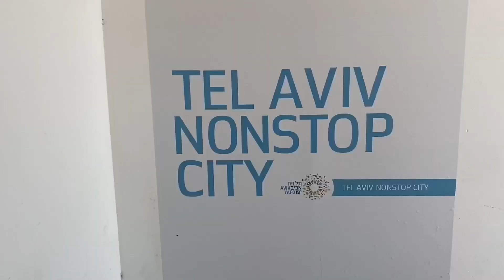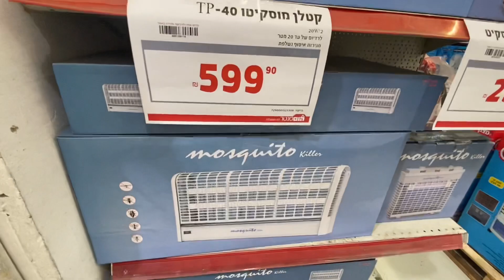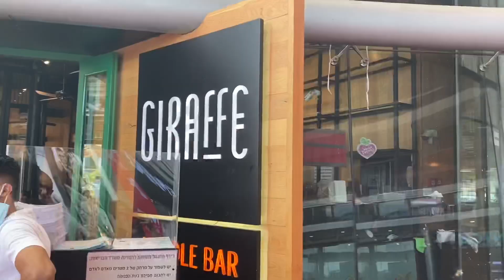НАШ СЕМЕЙНЫЙ ВЛОГ | ИНТЕРЕСНЫЕ МЕСТА В ИЗРАИЛЕ | собираем урожай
ме опять путишествуем по израилю как и каждую суботу. в этот раз ме поедим на козью ферму возле города нес циона, будем собирать урожей и бегать по кукурузнуму лабиринту. на последок покажем вам веселый уголок для детей в городе ришон ле цион где будем играть в видео игры и баулинг для детей. смотрите наш семейный влог.